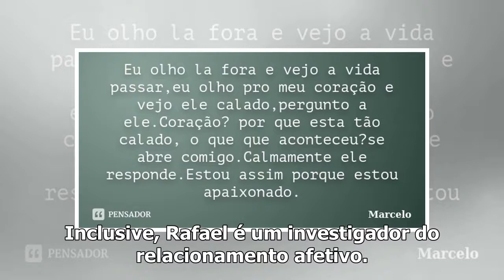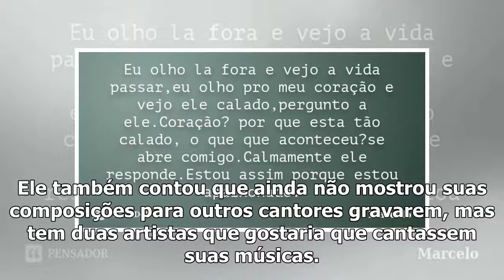Rafael Cortez brinca com a solteirice: 'Estou desesperado'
O apresentador Rafael Cortez não está nada feliz com a vida de solteiro. Em uma conversa descontraíd...